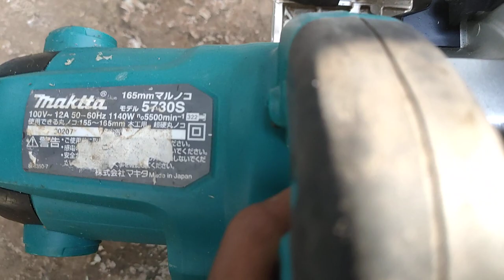( đa bán ) đồ điện nội điện nhật điện 100v giá 450k LH 0363655784 ngày 13/3